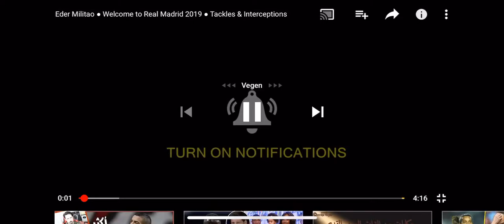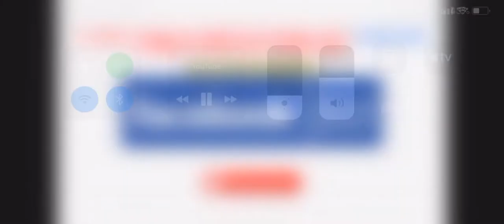Eder Militao Real Madrid ⭐️⭐️⭐️⭐️⭐️